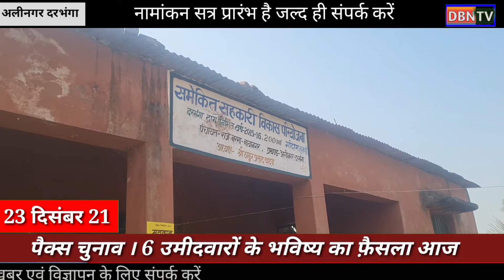पैक्स चुनाव । नरमा पंचायत की जंता उमीदवारों के भविष्य का आज कर रही है फैसला। मतगणना भी आज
पैक्स चुनाव । नरमा पंचायत की जंता उमीदवारों के भविष्य का आज कर रही है फैसला। मतगणना भी आज ‎@DBN TV